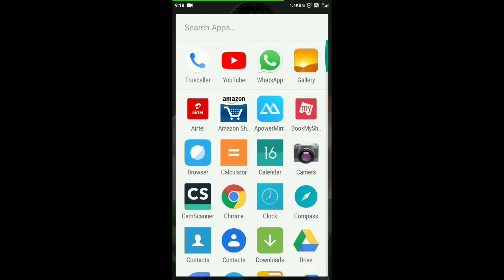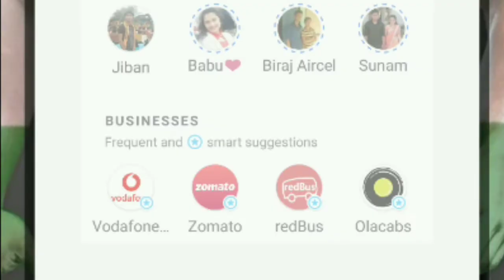Google Pay balance Check OptionNot Showing || Google Pay New Update 2020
Google Pay Balance option Not Showing

Google per balance option not show,
Google per balance check option not show,
how to check Google pay balance,
how to fix Google pay balance check option bug,
how to fix Google pay balance option bug,
Google per new update 2020,
Google per balance option not show why,
Google per 2020 balance update,
Google Paytm ka balance kaise dekhen,
Google pay balance check

1.VideoBuddy App-

Per Refer Rs.50 (Loot Lo Jaldi)

3.Helo App-